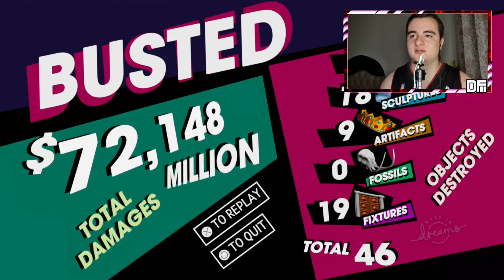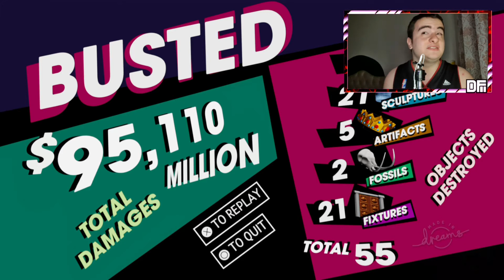SPACCO TUTTO IN UN MUSEO!!!